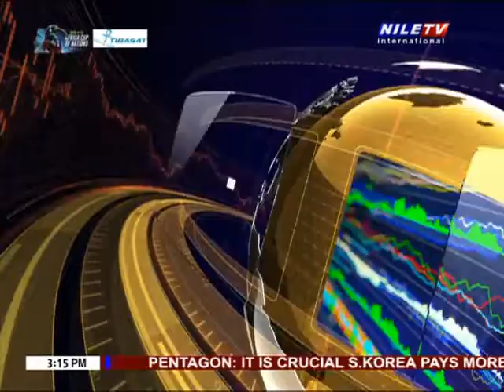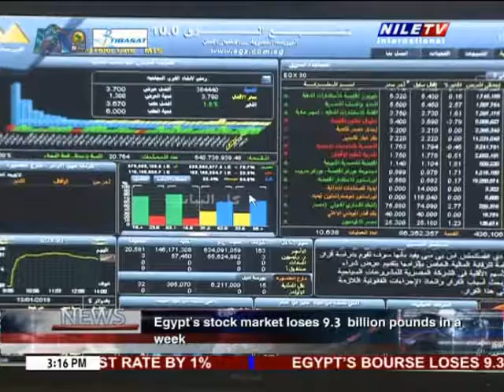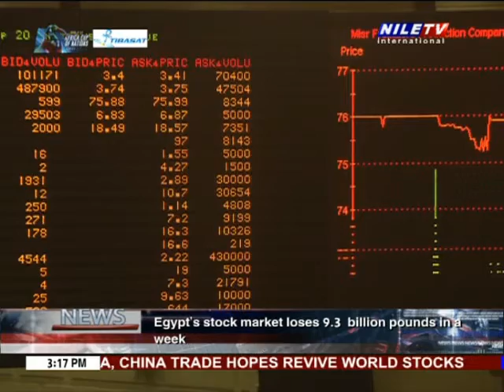Panorama 3 pm 15 11 2019